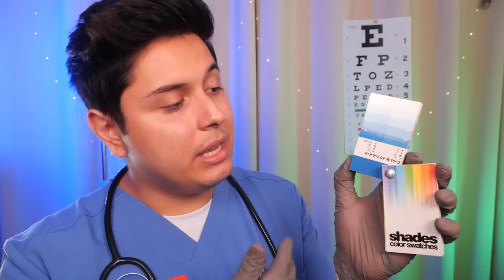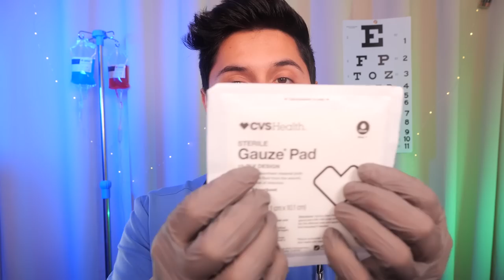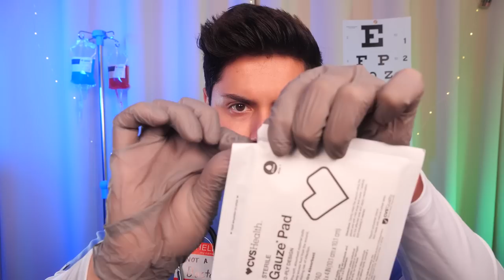ASMR | A Realistic & Friendly Cranial Nerve Exam | Medical Roleplay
Welcome back to the doctor's office, we're so happy to have you today! We are just going to be doing a nice relaxing cranial nerve exam to assess where your health is. Please just sit back, relax, and enjoy this ASMR Realistic Friendly Cranial Nerve Exam! Thank you, DON'T FORGET TO SMILE!

Timestamps:
00:00 - Intro
01:30 - Gathering Information
04:00 - Gloves & Mask
05:05 - Heart Rate
06:40 - Calming Nebulizer
09:08 - Eye Exam
14:07 - Color Analysis
17:00 - INJURY?!
19:40 - Sharp or Dull
22:05 - Ear Cleaning
25:38 - Tuning Fork
27:35 - Follow the Light
29:23 - We Love You
30:30 - Plucking Negative Energy
32:00 - Positive Energy Giving
34:03 - Outro